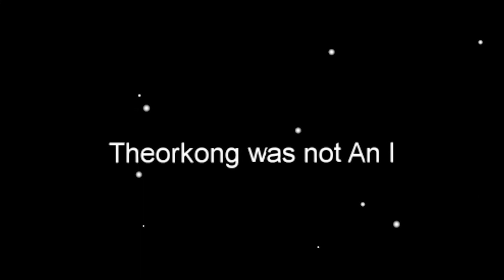Among US - When I Am Completely CLUELESS!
Love Playing This Game. I can't wait to do it again :D

I have been enjoying posting videos lately so if you guys have any game suggestions leave them in the comments below :)

Twitch.tv/chartheos